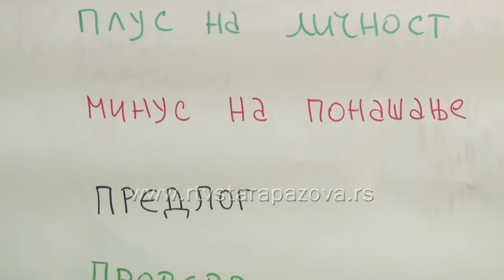Poboljšanje komunikacije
Sa ciljem upoznavanja sebe i drugih, Udruženje građana Filia pet organizuje petkom radionice vezane za komunikaciju, vaspitne stilove,  za povećanje  kompetencije kod roditelja i poboljšanje odnosa. To se svakako može naučiti, ali je bitno raditi na ličnom razvoju, poručuju stručnjaci.  Edukacije se održavaju u Klubu za dnevni boravak u staropazovačkom parku a najviše su privukle mlade, jer oni žele da nauče kako da kontrolišu svoja osećanja, da steknu samopouzdanje i  da unaprede svoje odnose sa drugima.